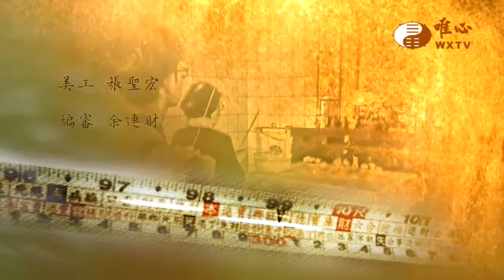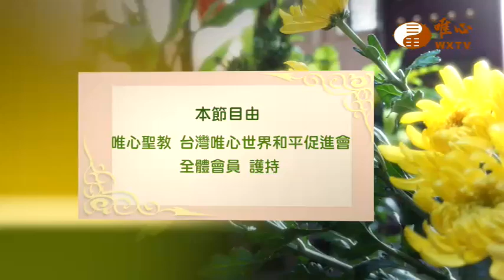土城安心道場 周照壽賢士(一)【仙佛在我家490】｜ WXTV唯心電視台